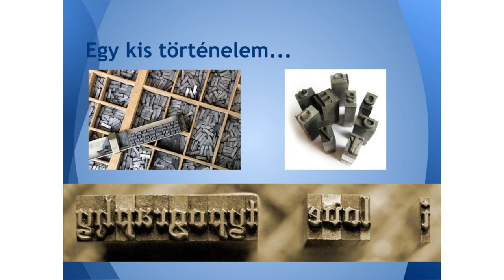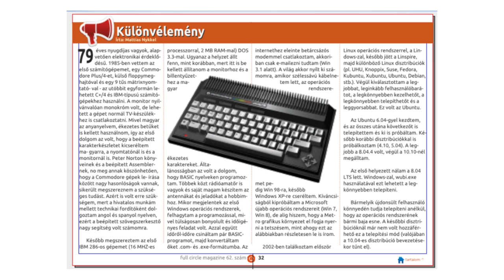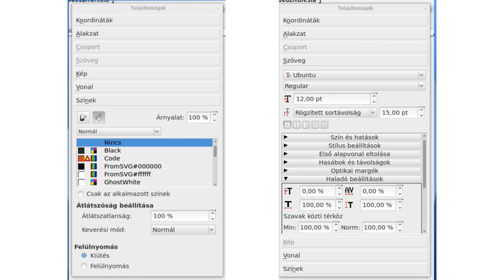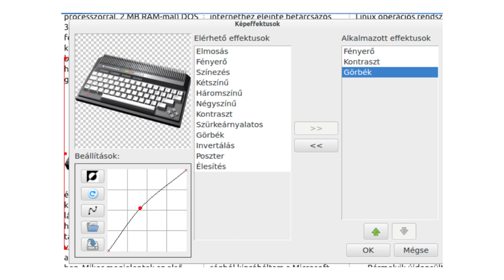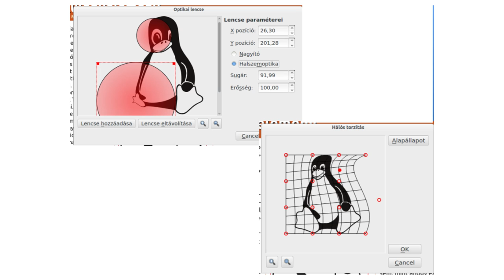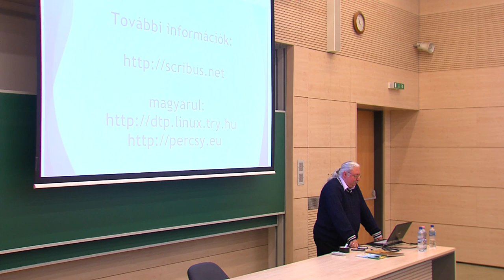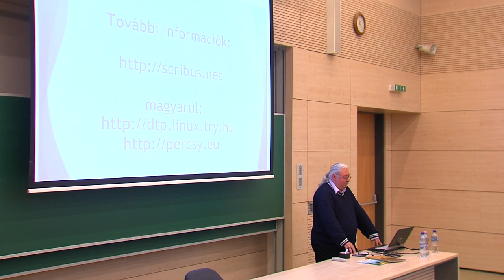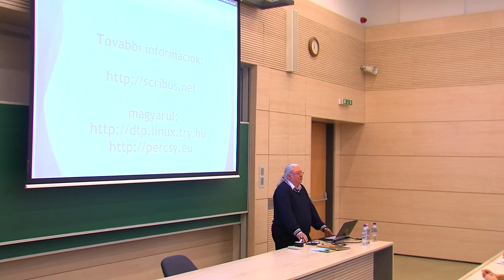Pércsy Kornél: Kiadványszerkesztés Linuxon -- avagy a Scribus nyomdász szemmel